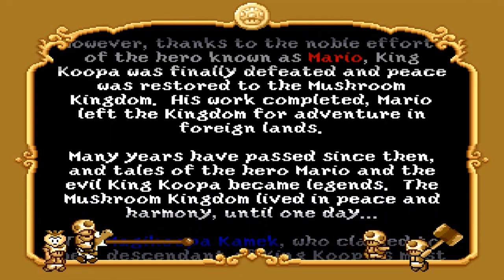Toad Strikes Back HD 100% World 1: Mushroom Kingdom